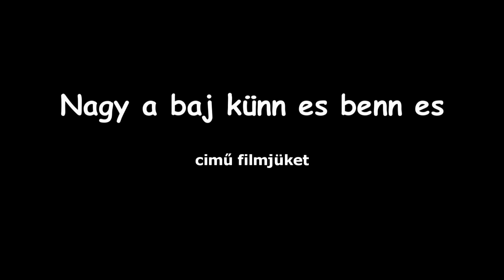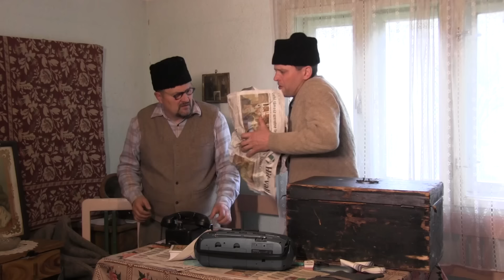A mü üdőnkbe nem így vót... XV - Nagy a baj künn es benn es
Ha szeretnél hozzájárulni, hogy még több tartalom megjelenhessen, itt támogathatod egyesületünket:
Asociatia Szekely Gobek - Nene Secuiesti
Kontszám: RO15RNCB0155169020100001